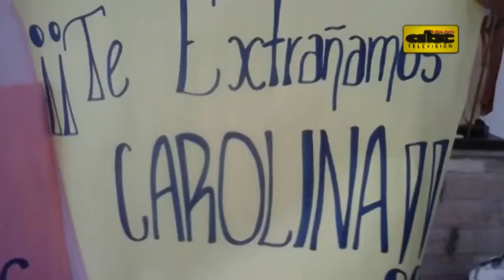Tutora de Carolina Marín pidió cambiar testimonio médico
El director del hospital de Yhu, Hernan Jara, fue quien brindó asistencia médica a la joven Carolina en sus últimos minutos de vida. Explicó a ABC CARDINAL, que la tutora de la joven intentó cambiar su testimonio médico mediante un pedido.